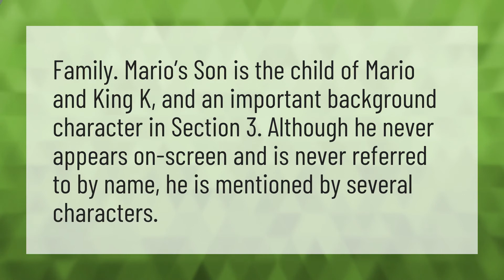Does Mario have a son?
Paper Mario Origami King • Does Mario have a son?